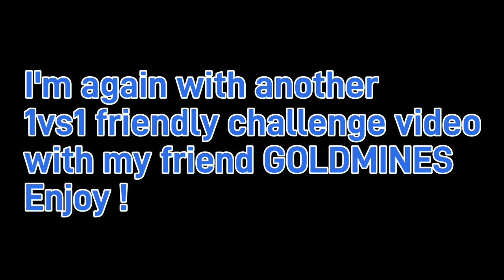Friendly Challenges PR-SIDHU YT v/s Goldmines YT 🔥🤯 Hill Climb Racing 2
1vs1 friendly challenge
goldmines / pr-sidhu

HCR2
Hill Climb Racing 2 Friendly Challenges
Hill Climb Racing 2 Challenge

Hill Climb Racing 2 Backwater Bog
Hill Climb Racing 2 Racer Glacier
Hill Climb Racing 2 Sky Rock Outpost

Hill Climb Racing 2 Hill Climber Jeep
Hill Climb Racing 2 MK2 Super Jeep